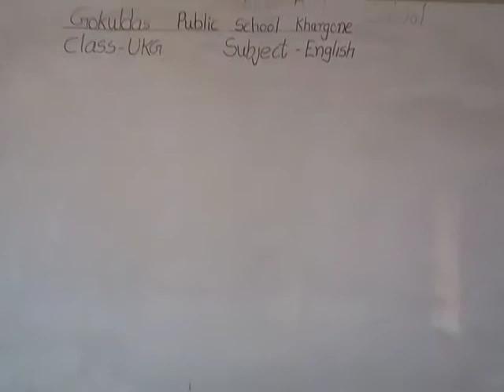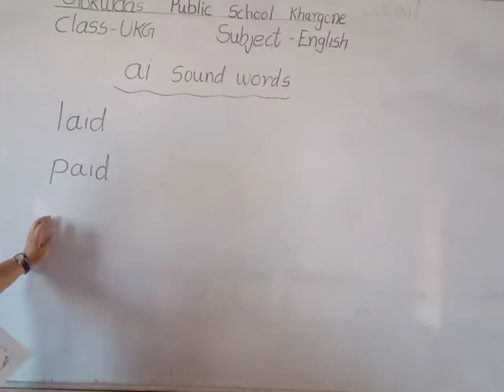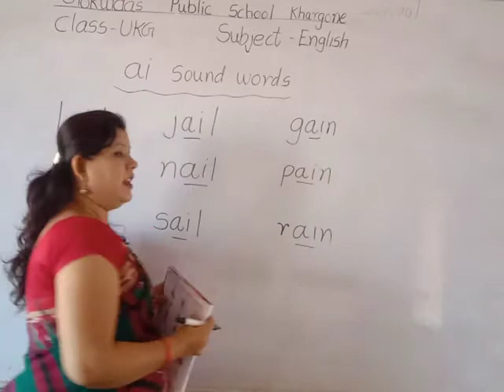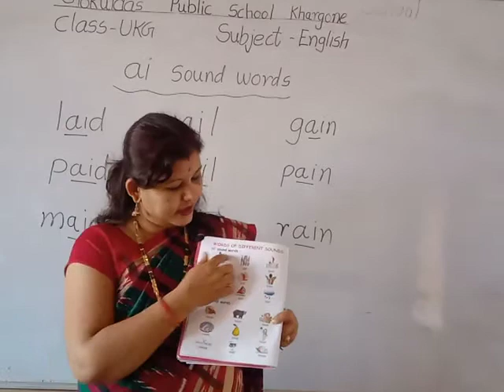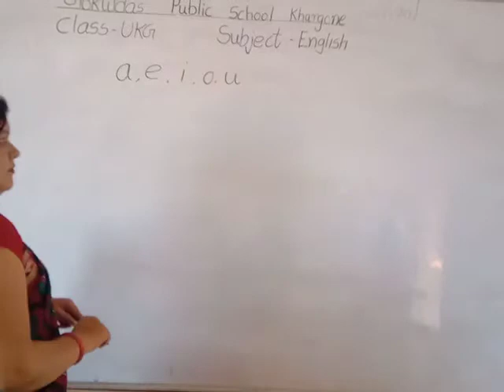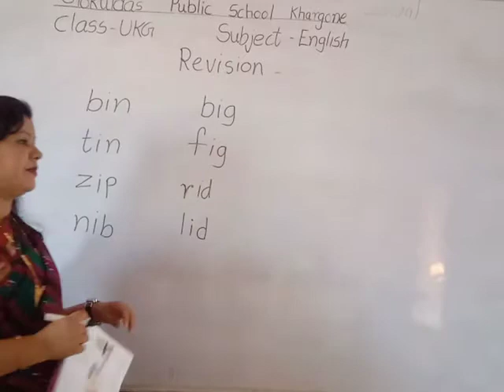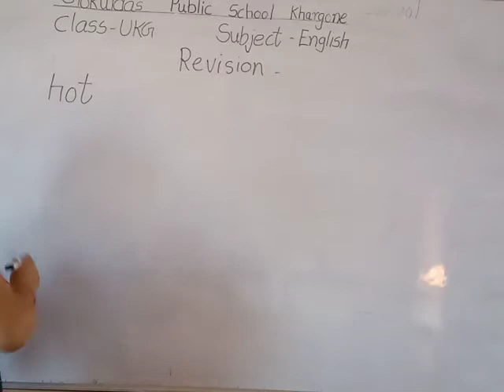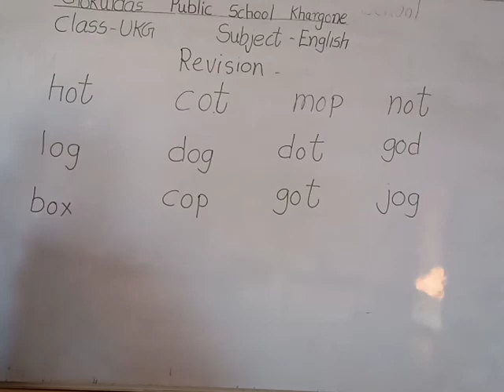UKG (English) Introduction of ai sound words RD 06-10-2021